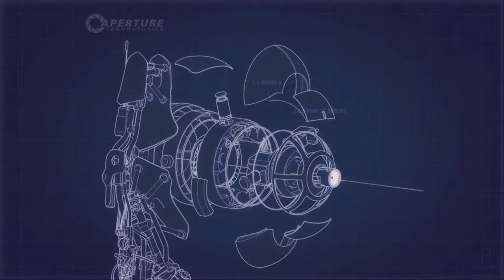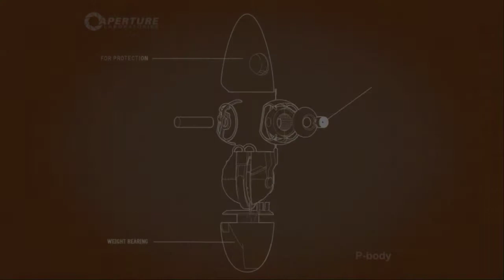GLaDOS Roasting Us (Portal 2 Co-Op #3) - Seether and Chee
Social Media!